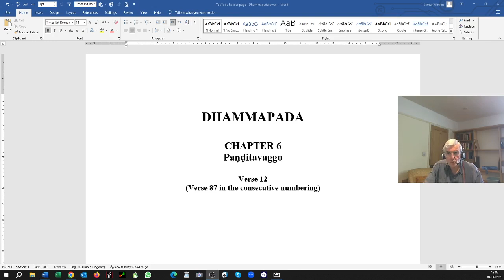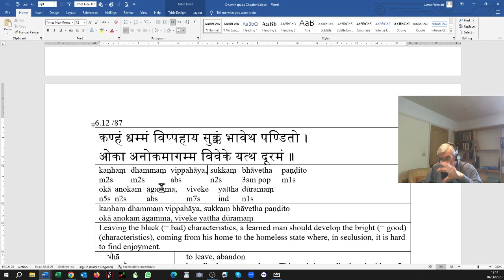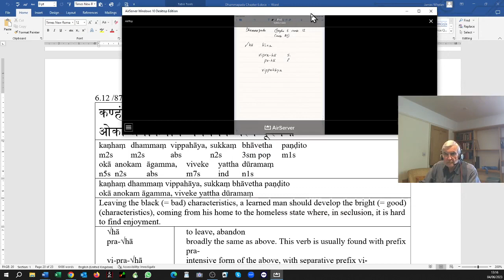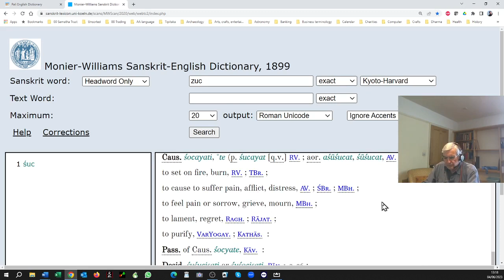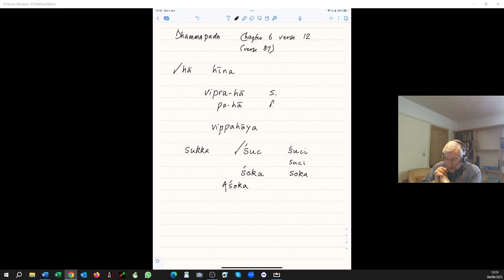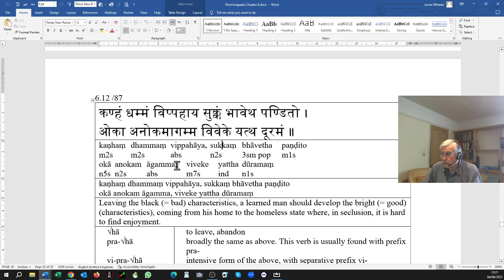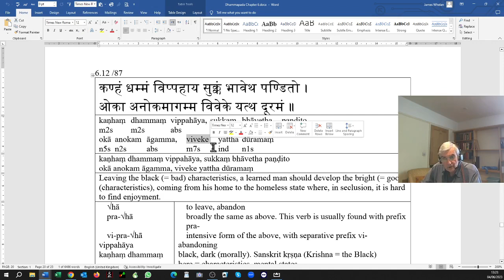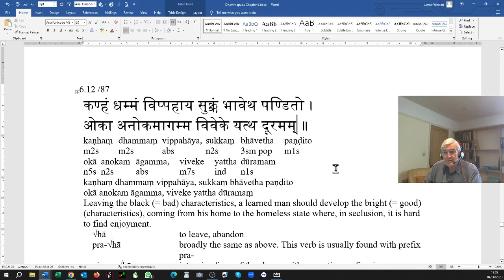Dhammapada 6.12 (87)